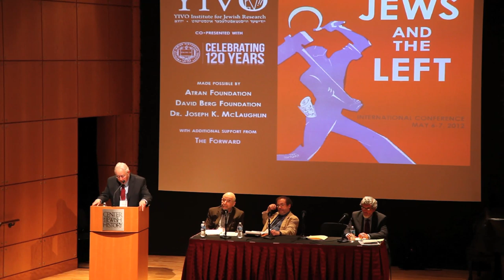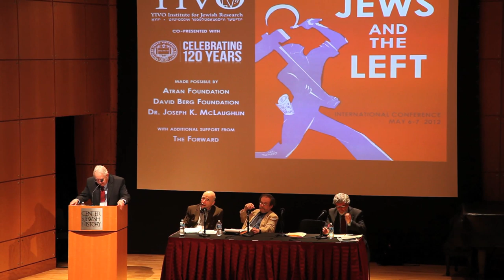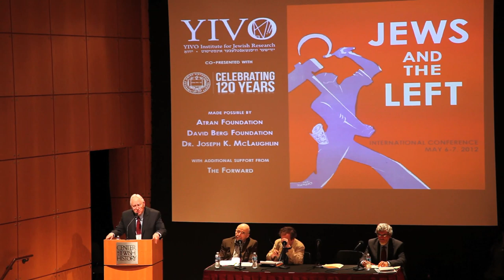Ronald Radosh at YIVO Jews and the Left (CLIP)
"Jews and the Left" International Conference, May 6-7, 2012

Ronald Radosh, Hudson Institute, PJ Media
"When the American Jewish Left loved Israel: When and Why did They Change?"